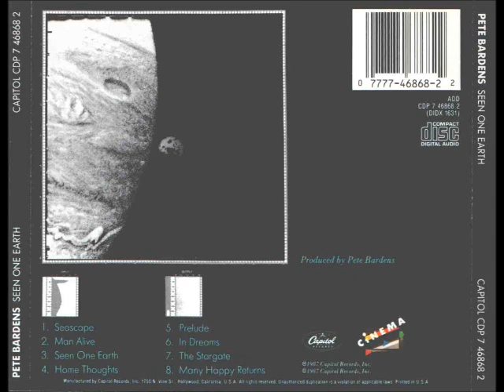Pete Bardens - Seen One Earth (1987) (Full Album)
1 Seascape  -
2 Man Alive  -
3 Seen One Earth  -
        Drums – Peter Van Hooke
4 Home Thoughts  -
5 Prelude  -
6 In Dreams  -
Vocals – Neil Lockwood
7 The Stargate  -
Vocals – Honey Hylton
8 Many Happy Returns  -

Art Direction – Roland Young, Roy Kohara
Artwork [Photo Montage] – Roland Young
Design – Cheri Gray
Engineer – Phil Da Costa
Guitar – Adrian Dessent
Mastered By – Wally Traugott
Photography – NASA
Photography By [Inner Sleeve Photography] – Peter Ashworth
Producer, Written-By – Pete Bardens*
Pete Bardens:
Synthesizer [Yamaha DX7, Roland JX3P, Fairlight Two, Prophet Five, Oberheim Expander, Roland JX8P, Fairlight Three, Wave Term, Mini Moog, Arp Odyssey, Emulator II],
Piano [Yamaha Grand Piano],
Electronic Drums [Linn Drums, Simmons Drums],
Drum Machine [Roland 505, Roland 707]